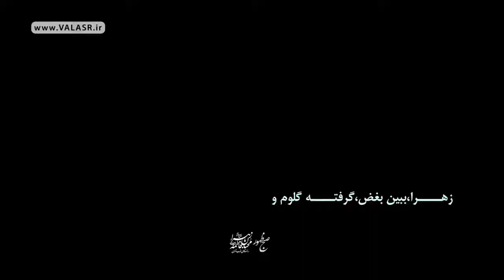محمد حسین حدادیان زمینه زهرا، ببین بغض، گرفته گلوم و...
محمد حسین حدادیان
زمینه زهرا، ببین بغض، گرفته گلوم و...